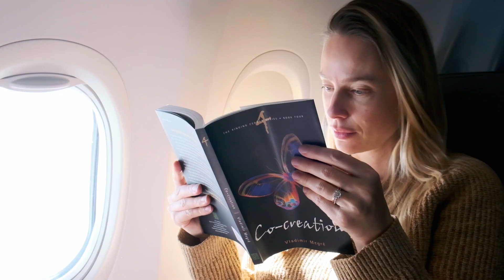LEAVING CALIFORNIA | Why We Left California | Quest For Beauty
Leaving California was not an easy choice, but we had to go!

🦋 Let BEAUTY be your medicine.

CHAPTERS:
0:00 Intro: Leaving California
1:16 Part I: Why We Left California
2:58 Part II: Moving out of California
5:07 Part II: New Beginning

PRODUCED BY
Anis Films